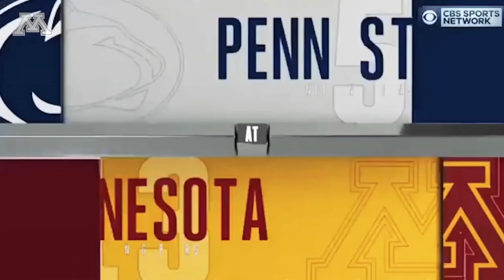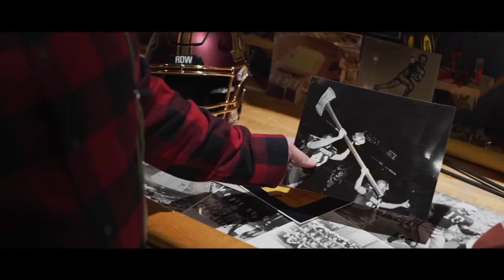Minnesota Gophers 2019 Season Recap PART 1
Gophers highlights